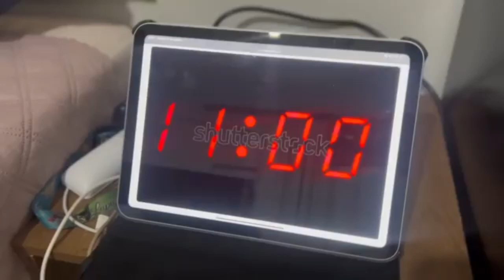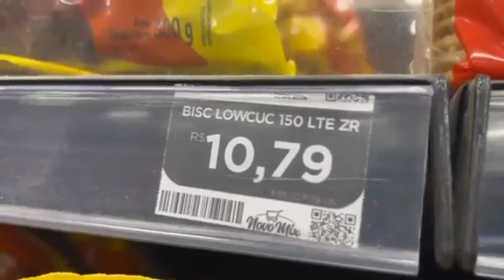traz troco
3videos👇emalta